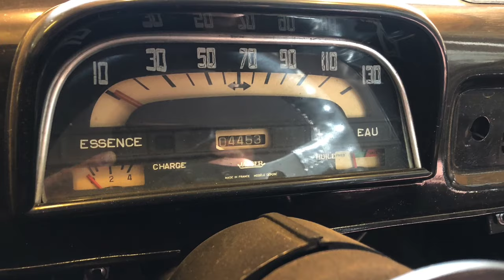Renault VWauphine Part#1